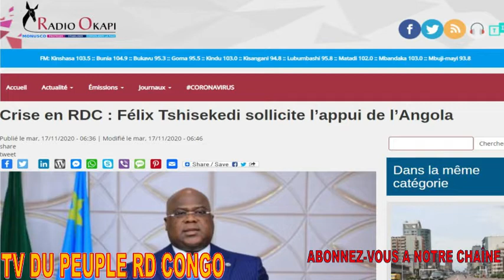RDC APPUI MILITAIRE A F TSHISEKEDI PAR L'ANGOLA+ DAN GERTLER+ SELE YALAGULI BLOQUEUR + ETAT DE DROIT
Le Président Félix Tshisekedi a sollicité lundi 16 novembre l’appui diplomatique et politique de l’Angola, en vue de faire face à la situation d’instabilité que la RDC vit actuellement, rapporte l’Agence angolaise de presse (Angop). Le chef de l’Etat congolais l’a affirmé à l’issue de son échange avec le Président angolais, Joao Lourenço.

Selon Angop, le Président Tshisekedi dit aussi avoir sollicité l’appui de l’Angola dans le sens de renforcement des capacités des forces de défense et de sécurité congolaises.

La coopération bilatérale, les questions d’intérêt régional, la situation en RDC et le plan de sortie de cette crise étaient au centre de la rencontre entre les deux chefs d’Etat.

Quant à la coopération bilatérale, la priorité revient aux secteurs d’hydrocarbures et d’infrastructures, explique Angop, citant M. Tshisekedi. Selon ce dernier, les autorités des deux pays travaillent pour l’approfondissement des contacts.

Felix Tshisekedi a fait savoir que depuis son arrivée au pouvoir, il travaille « dans le sens de maintenir une "Porte Ouverte" vers Luanda, de manière à rester en contact permanent avec les autorités angolaises et à renforcer les liens d’amitié et de coopération unissant les deux peuples. »